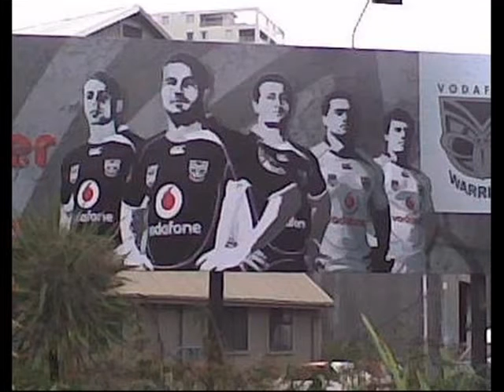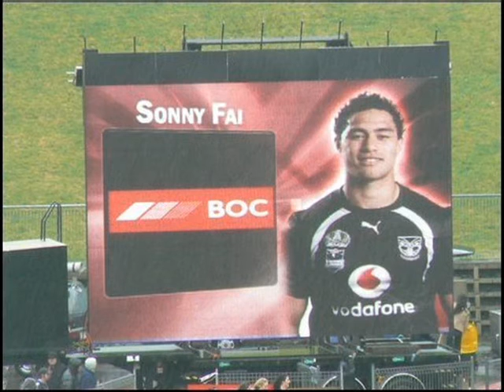tribute sonny fai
TRIBUTE TO OUR METHODIST BROTHER

IF U ARE OUT THERE PLS COME BACK EVERY1 MISSES U:(